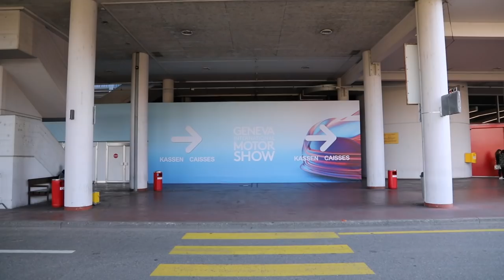Tricycle électrique NOBE